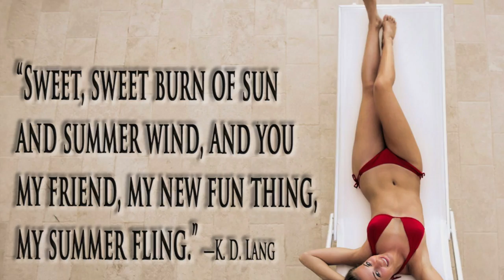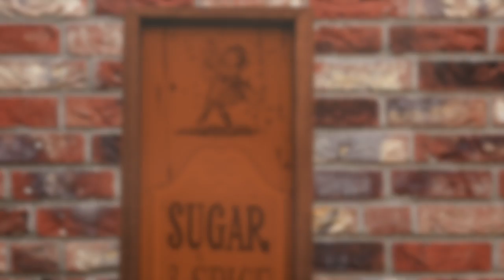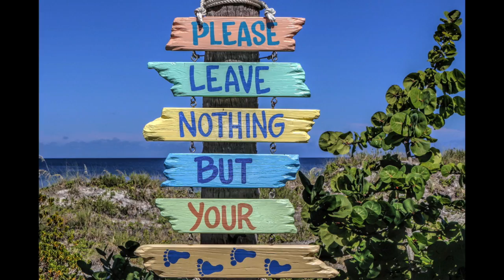Summertime Hot — Guardians of Dawn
Summertime Hot

It feels just like summertime

Taste your peaches
Taste your cream

It feels just like summertime, summertime

Your sweet cherry
Does entice
Girls are made of

Lions and tigers and penguins and bears
I love you
Kittens and puppies and babies and maybe
You’ll love me

Chipmunk cheeks
Silky thighs
Roll over twice, baby
That’s love that’s in your eyes

Taste your peaches
Taste your cream

Mañana comenzaremos el distanciamiento social
Tomorrow we will start social distancing

Apartado 293
Cusco, Peru

 Recorded at 3 angel studio        cusco, peru
 Intruments: Sky Rider
Vocals: Sky Rider and Brith Bueno Car

Video Editing: Classical Images